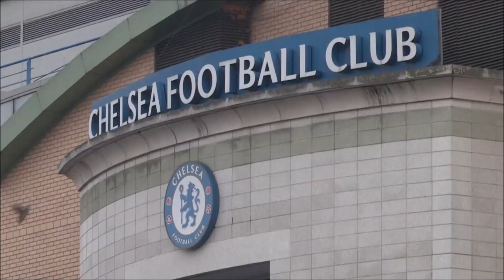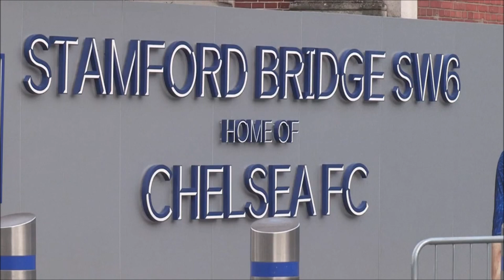El CHELSEA despide a TUCHEL: ¿Por qué Boehly ha tomado esa decisión?